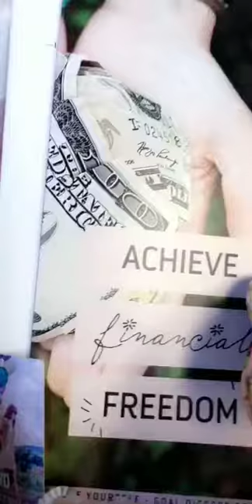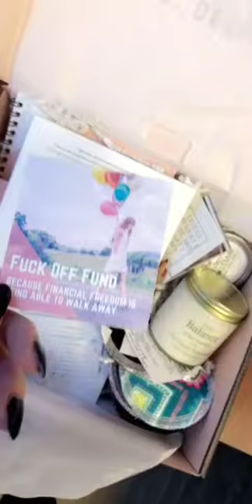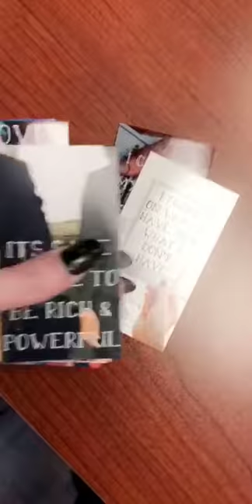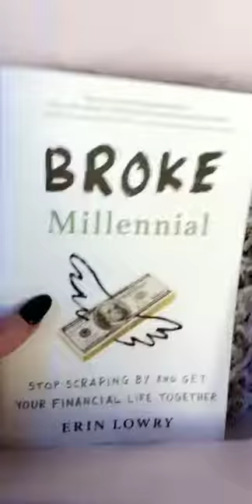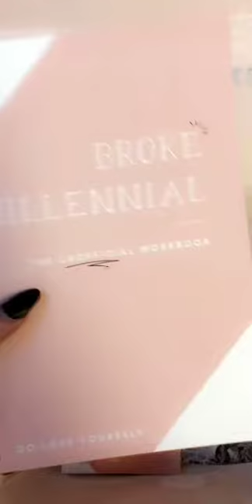Go Love Yourself: Financial Freedom Unboxing by Financial Fashionista, Becky Korn!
"People need to feel empowered"

"It's a great investment in yourself"

"It seems like they only make make up or clothing subscription boxes for women and I don't really understand what the deal is there because its not like all of us just want make up and clothing.  It's nice... but some of us want motivation, some people want some enrichment. It's a great way to capitalize on that and push yourself to be reading books at a certain frequency."